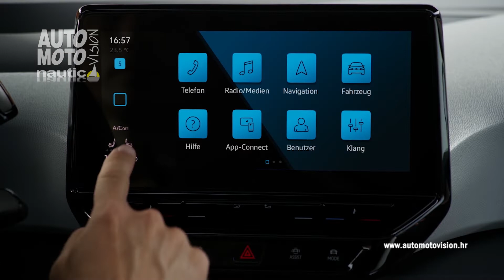Volkswagen ID3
VW predstavlja prvo električno vozilo koje se temelji na novorazvijenoj modularnoj električnoj platformi kratice MEB.